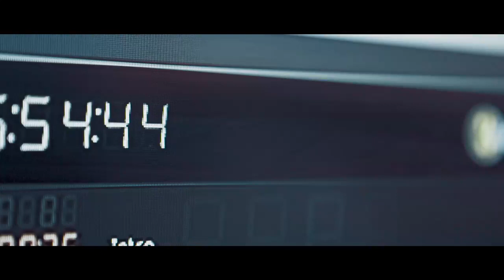AdOvest - Official Trailer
Trailer del cortometraggio Ad Ovest,  realizzato nel 2019 con i ragazzi della sezione F e non solo.
Hanno collaborato, Giacomo di Girolamo, Alessio Piazza e Francesco Dinolfo, con le docenti Antonella Tantaro, Rossella Nocera, Gabriella Messina, Francesca Gerardi.